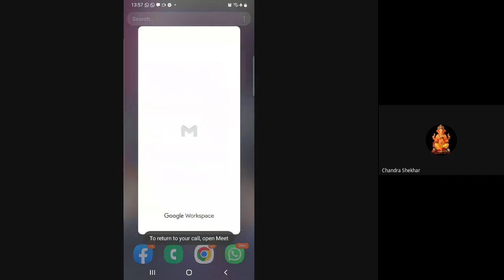Online Counselling for Course - MMPF001 (MBA Online & ODL Programme 3rd Semester) on 02.05.2023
Online Counselling for Course - MMPFC001 (MBA Online & ODL Programme 3rd Semester) on 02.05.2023 (Tueday) by Dr. Chandra Shekhar